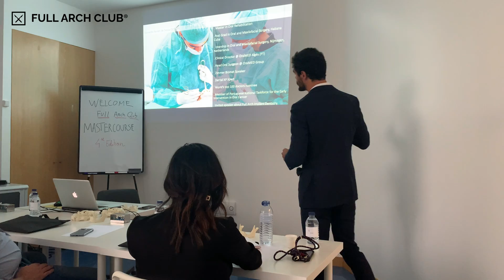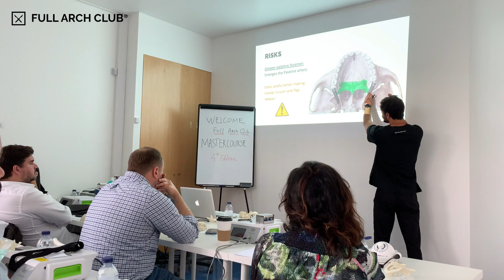Mastercourse in FULL ARCH IMMEDIATE LOADING (4th Edition)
Fouth Edition of our MASTERCOURSE IN FULL ARCH IMMEDIATE LOADING!
Congrats to all participants for a very charming edition! We wish you a bright future!